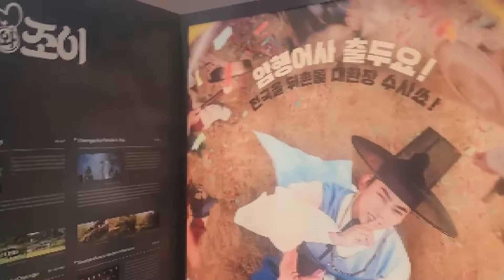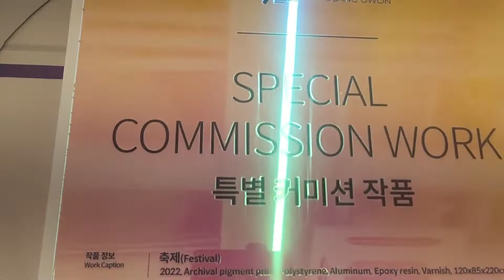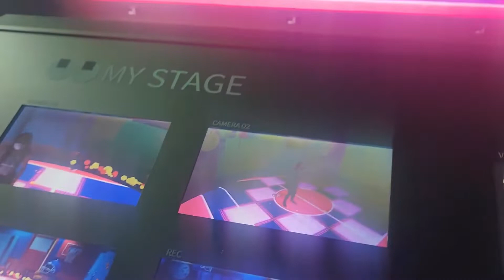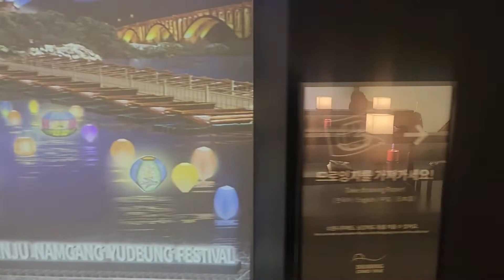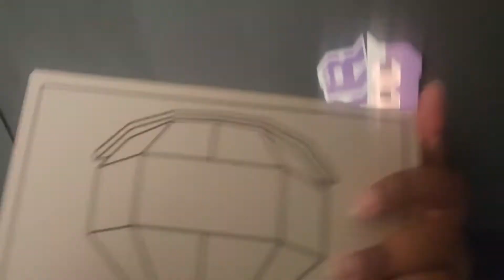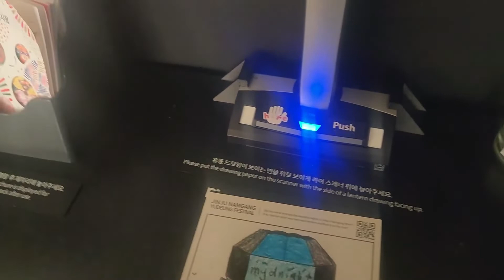HIKR GROUND | Free Activities In Korea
Todays vlog was fun! We went to HIKR ground, a tourist center full of free and cool stuff to do. If you're in Korea now or planning to go, I would recommend taking a stop here.

Socials : IMMYDNIGHTENERGY